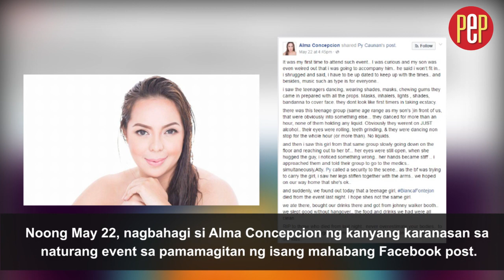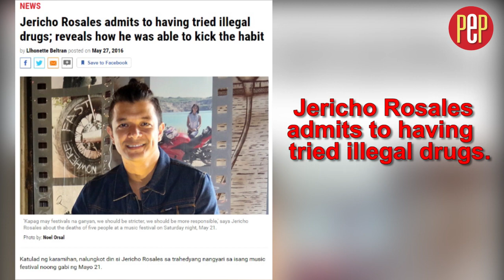Showbiz Roundup May 28. Jaclyn just made history!